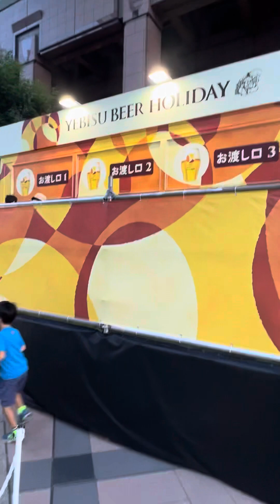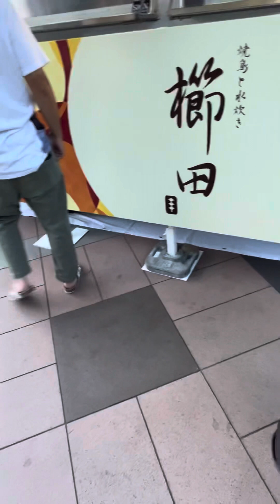Yebisu Beer in Japan🇯🇵🍻